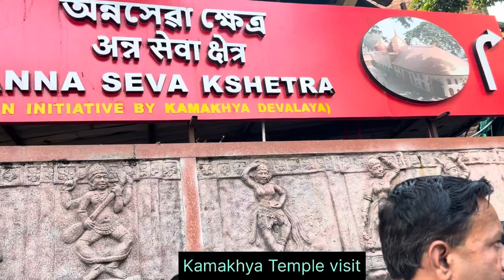Kamakhya Temple Guwahati Assam शक्तिपीठों में है प्रमुख माँ कामख्या देवी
BN WARY
B WARY
BORONI BOROSA